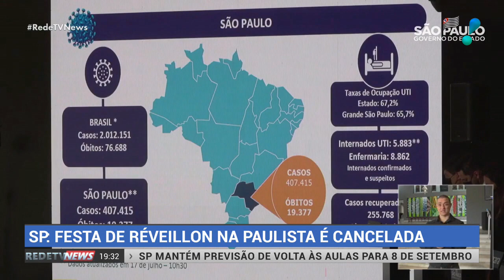Governo de São Paulo mantém previsão de volta às aulas para 8 de setembro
O secretário de Educação de São Paulo Rossieli Soares confirmou nesta sexta-feira (17) que a previsão para o retorno das aulas presenciais segue mantida para o dia 8 de setembro. Apesar de manter a data, o governo do Estado condicionou a retomada se todas as regiões conseguirem ficar por 28 dias consecutivos na etapa amarela do Plano São Paulo, a terceira menos restritiva.
O governo anunciou na quinta-feira (16) que a volta às aulas seria reavaliada por conta de um estudo realizado pelo professor Eduardo Massad, da Fundação Getúlio Vargas (FGV), que estimava o aumento de mortes entre crianças que voltavam às instituições de ensino. A pasta afirmou que "ao contrário do que foi divulgado, de que poderia haver 17 mil mortos, o correto é uma estimativa dez vezes menor: 1.557" e que "a correção foi feita pelo próprio Eduardo Massad, em comunicado à Secretaria Estadual da Educação".
Sobre o estudo, o governo ainda ressaltou que "o indicador não se refere somente ao estado de São Paulo, e sim ao Brasil todo. Também engloba todos os níveis da educação, com alunos de 1 a 19 anos, e não é exclusivo à educação infantil". Os resultados também seriam apenas uma estimativa do que poderia ocorrer no Brasil baseada nos números atuais e não os do mês de setembro.
“Muito mais importante que a data é termos as condições obrigatórias sendo cumpridas. Ou seja, só voltaremos em 8 de setembro se as condicionalidades determinadas pelo Centro de Contingências forem cumpridas”, afirmou Rossieli Soares.
O governador João Doria (PSDB) reafirmou que a previsão de volta das atividades escolares se mantém, mas que “o retorno às aulas só vai ocorrer a partir de critérios estabelecidos pelo Centro de Contingência, garantindo a segurança aos alunos, professores e servidores da rede pública de ensino”.